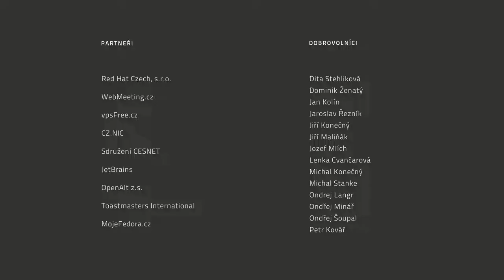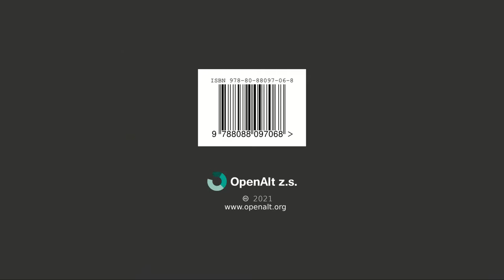Lucie Viktorie Štefánková: Hudební produkce: Dark Spherez